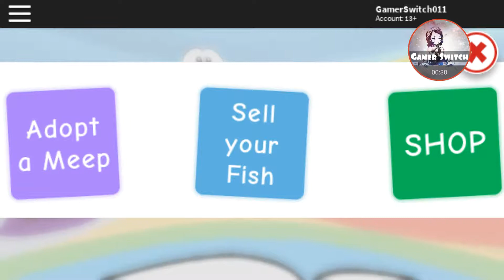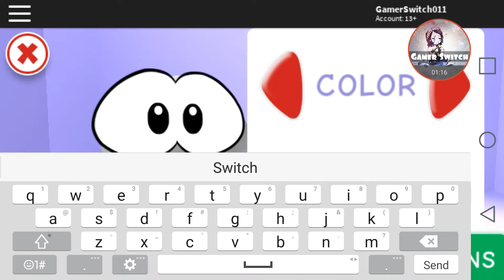(ROLEPLAY) GETTING A MEEP IN MEEP CITY!!